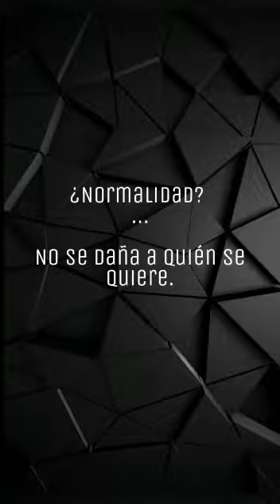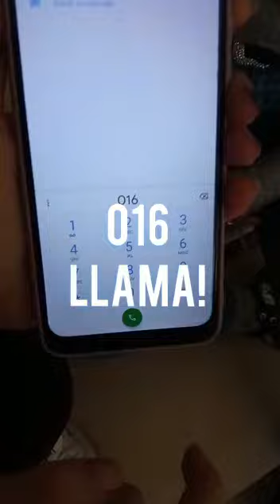“Escenificación situaciones machistas cotidianas”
Vídeo realizado por el alumnado de APSD del IES Pedro Espinosa